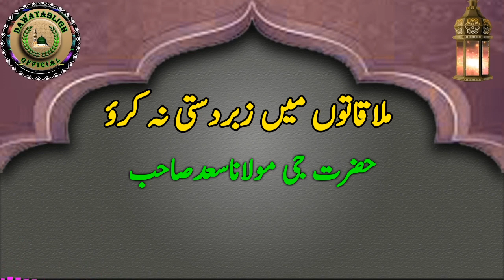mulaqaton may zabar dasti na kero ملاقاتوں میں زبردستی نہ کرؤ hazrat ji moulana saad sahab